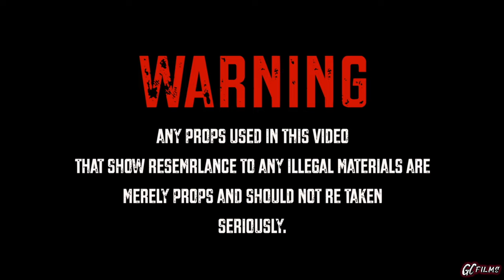C'LOW HUNNIT x DOMO - DIFFERENT BAG (MusicVideo) ShotBy